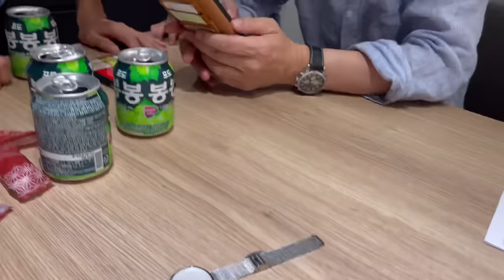兄弟四人でホカンス行ったら面白すぎた(ft.with my family🏨 )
📍 Mimaru Tokyo Shinjuku West

최신영상의 댓글창이 닫혀버렸어요ㅠㅠㅠㅠ모지
最新の動画のコメ欄が閉じてしまいましたなんか設定してもずっと戻っちゃう泣

GOD BLESS💚